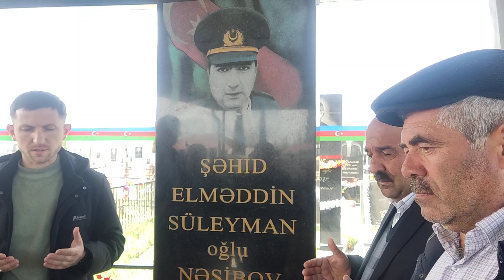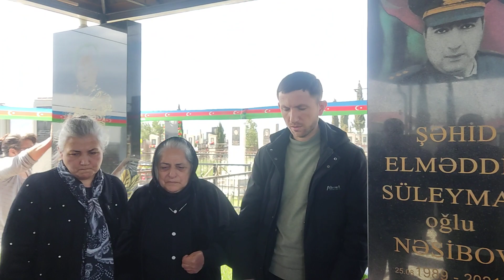Şəhid Baş Leytenant Nəsibov Elməddin Süleyman oğlu ziyarət olundu .Tovuz